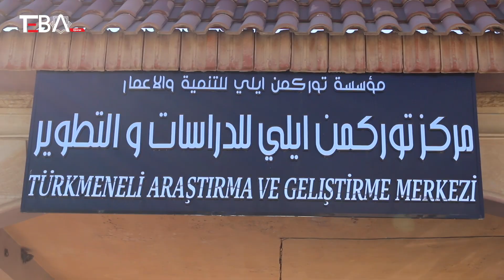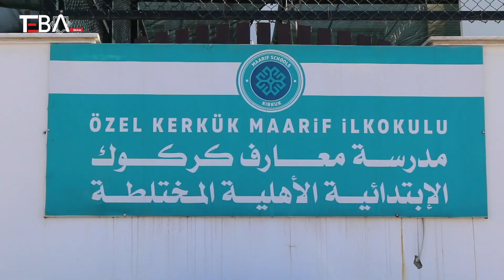YTB Başkanı Eren'den Kerkük'e ziyaret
Yurtdışı Türkler ve Akraba Topluluklar Başkanlığı (YTB) Başkanı Abdullah Eren, Kerkük kentine ziyaret gerçekleştirdi.

Eren, Kerkük'teki temasları çerçevesinde Irak Türkmen Cephesi (ITC), Kerkük Valiliği, Kerkük Kışlası Irak Türkmenleri Şehitler ve Siyasi Mahpuslar Derneğini, Türkmeneli Araştırma ve Geliştirme Merkezi ve Kerkük Uluslararası Maarif Okulu'nu ziyaret etti.

YTB Başkanı Eren'e ziyaret sırasında ITC Başkanı Hasan Turan ve ITC'den yetkililer eşlik etti.

Takipte Kalın...